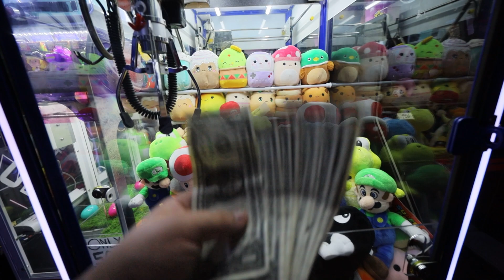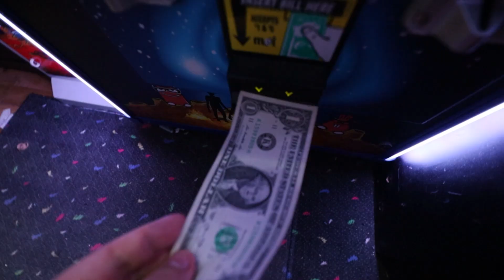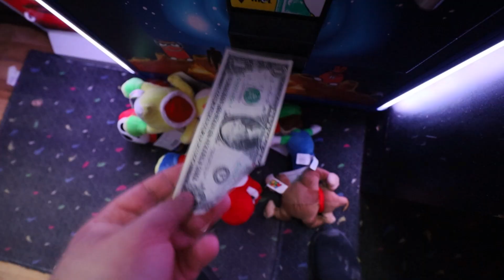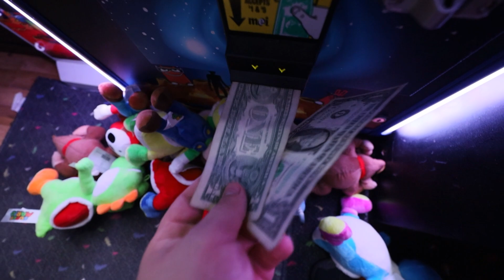Bowser ATRAPADO en una Máquina de Garra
En el video de hoy encontré un peluche de Bowser dentro de la máquina de garra.